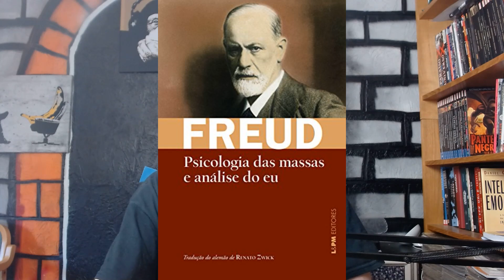WEINTRAUB FUGIU PARA OS EUA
CANAL PSICAMENTE
Informação, educação e reflexão

Sobrevivendo Psicamente:
Live aos Domingos as 10h da manhã, horário de Brasília. Caso tenha alteração de horário, será avisado na aba Comunidades aqui do canal, por isso a importância da sua inscrição no canal ;). Se quiser enviar um E-mail para esse quadro, no intuito de eu tentar dar uma direção ou uma pequena tentativa de esclarecimento para seu conflito psíquico atual, envie para